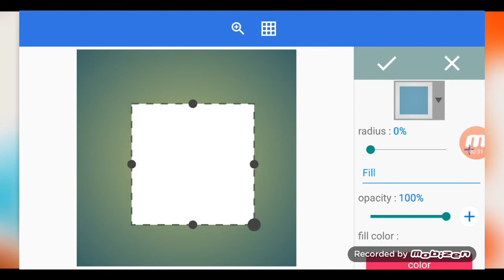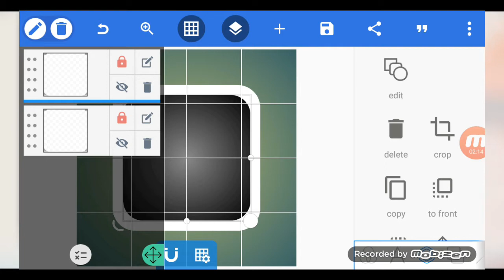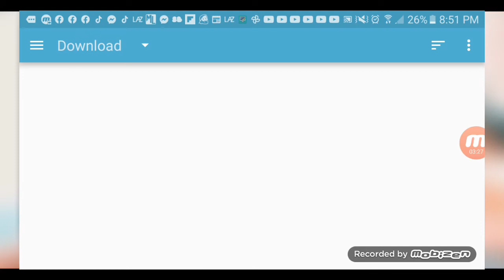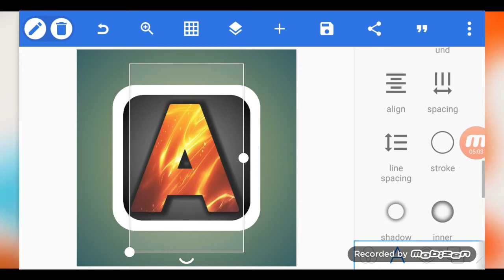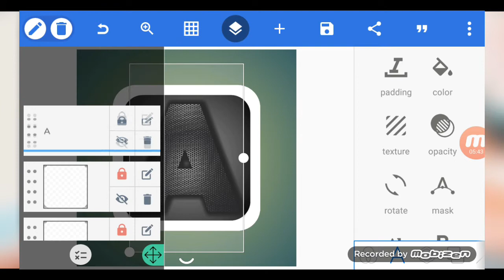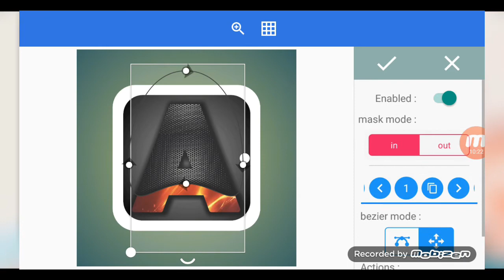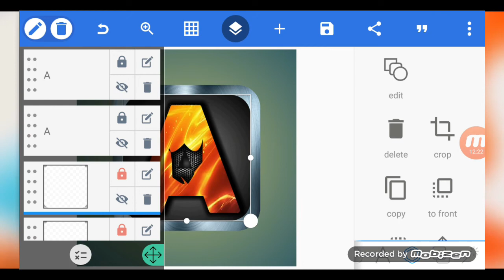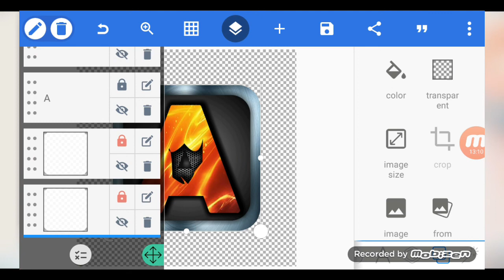HOW TO CREATE SIMPLE LOGO DESIGN IN PIXELLAB